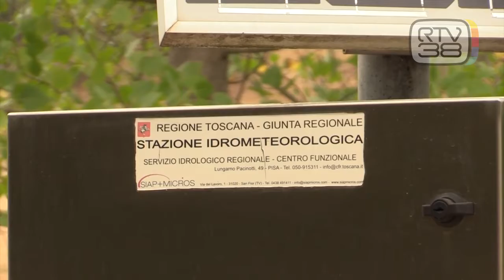OPERE DI PREVENZIONE CONTRO LE ESONDAZIONI